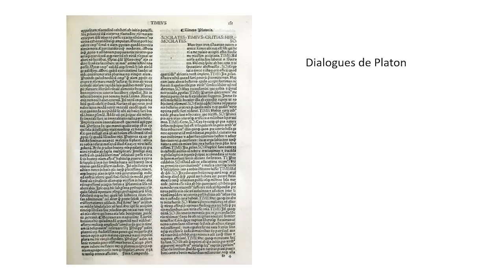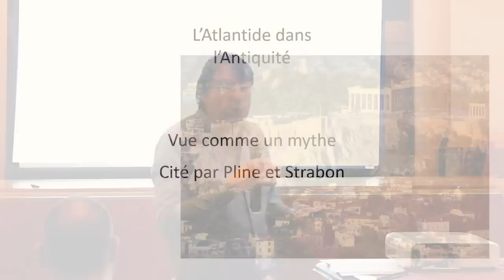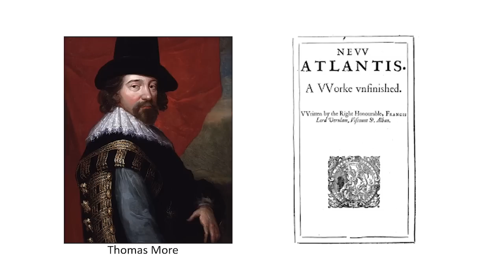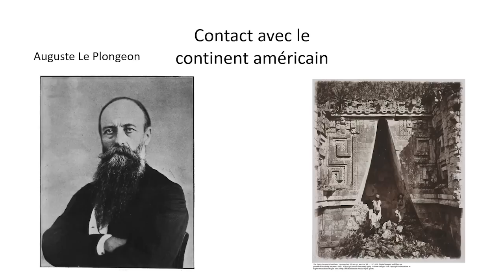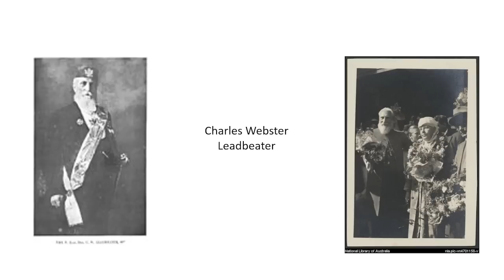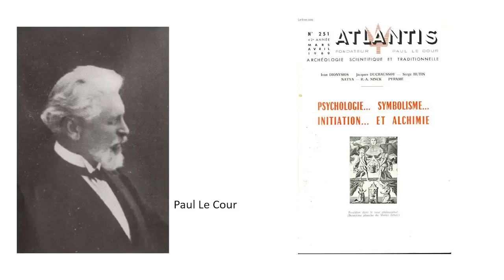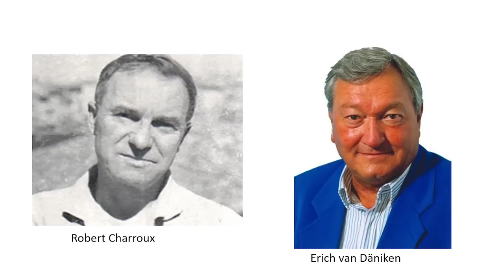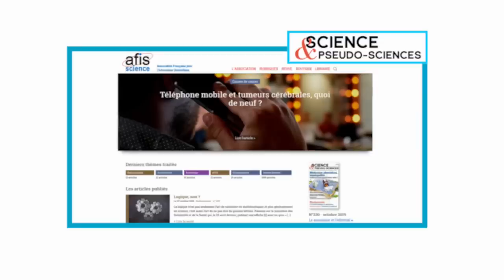L'Atlantide : Mythes et réalité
Conférence L'Atlantide : Mythes et réalité

Par Alexis Seydoux, Historien et archéologue, membre de l’ALDHHAA (Association de Lutte contre la Désinformation en Histoire, Histoire de l’Art et Archéologie), et spécialiste des mondes antiques et médiévaux.

Jeudi 5 octobre 2023, à la mairie du 5ième arrondissement de Paris

L’île mythique de l’Atlantide, telle que décrite par Platon dans le Timée et le Critias, aurait abrité il y a plus de 10 000 ans, une civilisation extraordinaire dotée d’une puissance maritime considérable. Cherchant l’hégémonie, elle aurait envahit les cités grecques ; mais Athènes aurait repoussé ses assauts, avant que les dieux ne la détruisent pour punir de son hybris.
A partir de ce récit, plusieurs interprétations s’affrontent. S’agit-il d’une pure fiction mythologique, ou est-ce que cette histoire se fonde sur des faits réels ? Certains vont même jusqu’à affirmer que cette civilisation aurait eu une avance technologique considérable, très supérieure à la technologie actuelle. Elle aurait même construit les pyramides d’Égypte, fondé les civilisations ou communiqué avec les extra-terrestres. Que sait-on vraiment sur cette histoire ? Pourrait-on retrouver l’Atlantide ? Des éléments de réponse et une remise dans son contexte historique proposée par l’afis et l’ALDHHAA.

0:00 : Intro
1:40 : Générique et début
4:34 : L’atlantide de Platon
14:08 : Du mythe à l’utopie
22:50 : De l’utopie à la réalité
32:45 : De la réalité à la pseudo-science
55:33 : Questions

Cette vidéo est produite par l'afis, une association de bénévoles pour promouvoir l'information scientifique.
Vous pouvez également retrouver notre revue Science et pseudo-sciences en kiosque et
L'application "afis science" est disponible sur android et iOS.
Adhérer à l'association permet d'avoir accès à des vidéos supplémentaires.